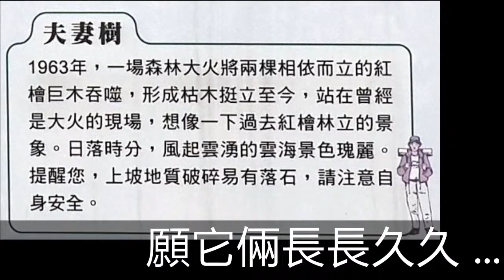夫妻樹2014/12/16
2014/12/16我們走訪位於新中橫公路上的夫妻樹，自1963年被森林大火吞噬的兩棵紅檜巨木，歷經50餘年仍挺立至今。